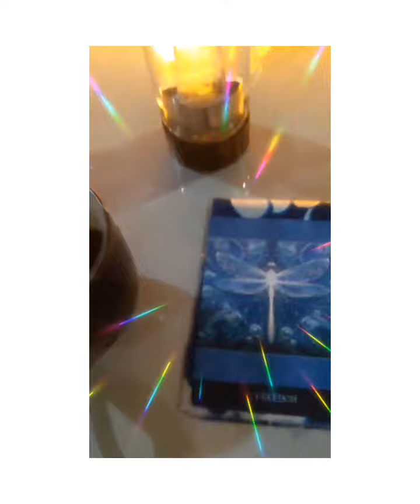Magick Blue Lotus Cacao Solstice Ceremony 🌈💮🍫 Remembrance of the Heart as a Sacred Portal 🙏🏾♾️💖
Magick Blue Lotus Cacao Solstice Ceremony 🌈💮🍫

Rainbow Heart Third Eye Expansion 🌈💖👁️

Remembrance of the Heart as a Sacred Portal 🙏🏾♾️💖

Honored to transmit Earth Codes & Universe Codes through my Heart Space 🥰🤲🏾🌟

Enjoy the Holy Days & Blessings ✨✨✨

Haux, Aho, Axé 🌿💖🔮